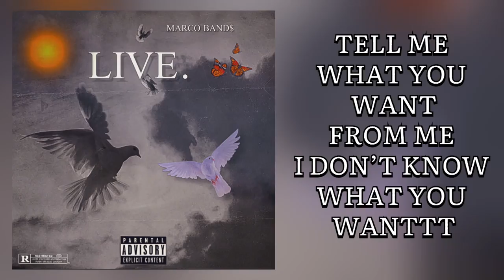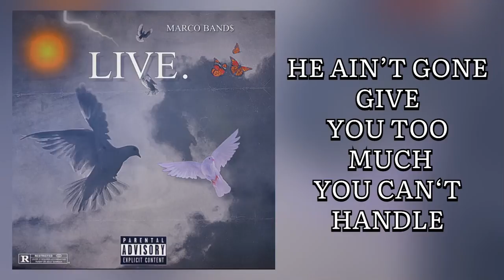Marco Band$ - “Live” (Official Lyric Video) Prod.@dorea555beats​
“It’s Time For To Live” Marco says in his latest single “LIVE” which speaks on violent crime and homicide plaguing his hometown. Click link above to listen & stream “LIVE” below.